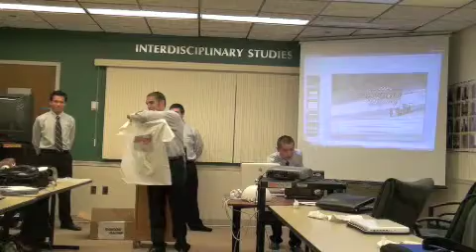Random Racing Final Presentation Part 2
INDS430 Final Presentation